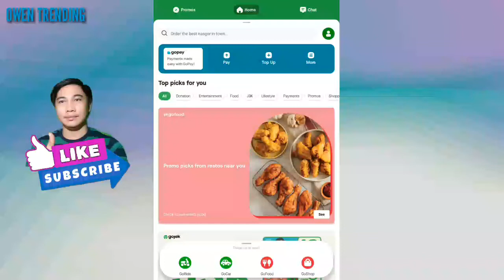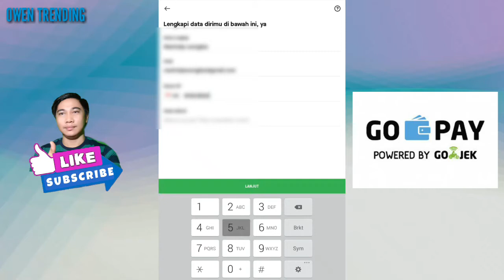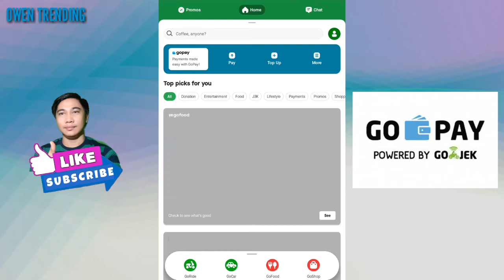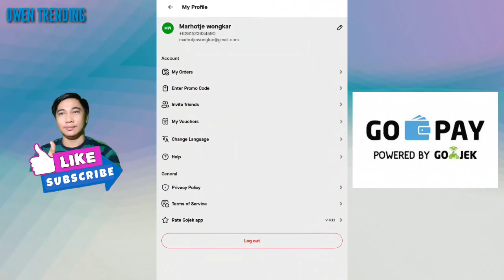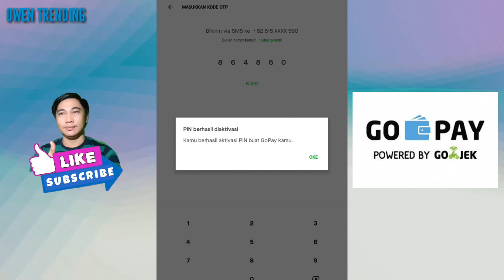CARA DAFTAR APLIKASI GOJEK DAN AKTIFKAN PIN GOPAY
Hai teman-teman,,,,,
pada postingan kali ini saya akan memberikan tutorial cara daftar aplikasi gopay bagi pemula dan mengaktifkan pin gopay,caranya sangat gampang dan mudah,maka tontton terus videonya sampai selesai..